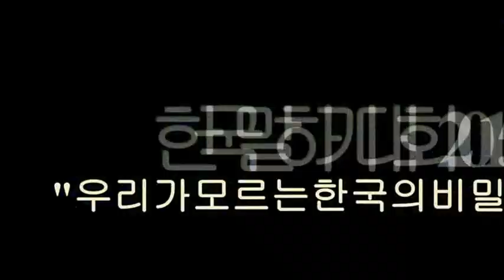Korean Speech Contest 2015 D3 Bahasa Korea UGM/우리가 모르는 한국의 비밀 (나에게 한국이란)